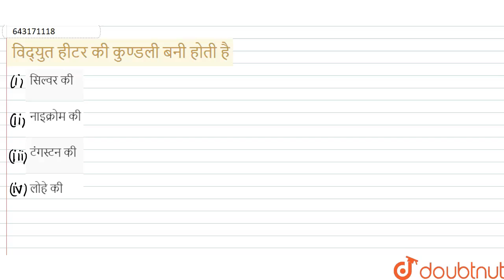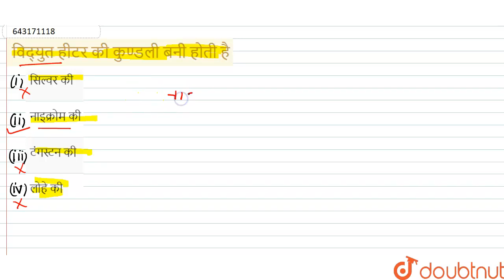विद्युत हीटर की कुण्डली बनी होती है | 12 | घरेलू विद्युत परिपथ | PHYSICS | ARIHANT PUBLICATION ...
विद्युत हीटर की कुण्डली बनी होती है
Class: 12
Subject: PHYSICS
Chapter: घरेलू विद्युत परिपथ
Board:Polytechnic

👉 Have Any Query? Ask Us.